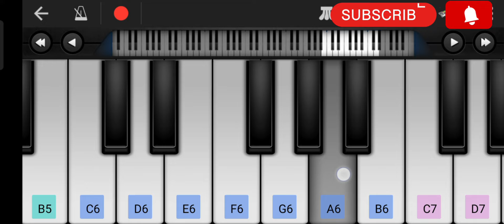Tutorial to learn how to play Cid Theme song in piano